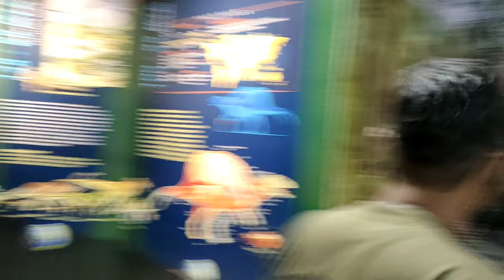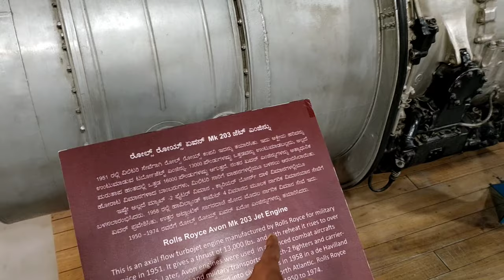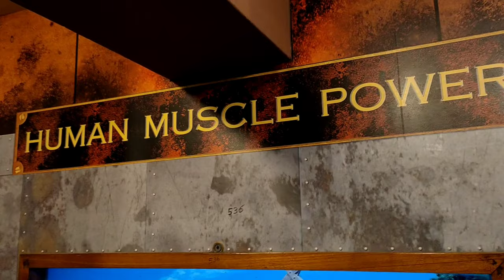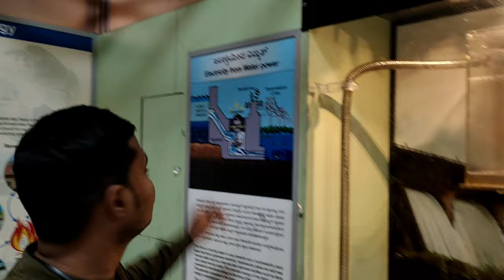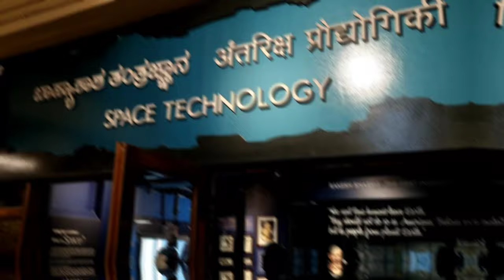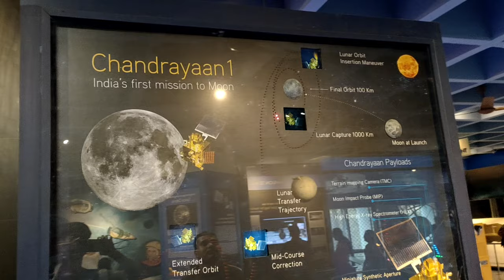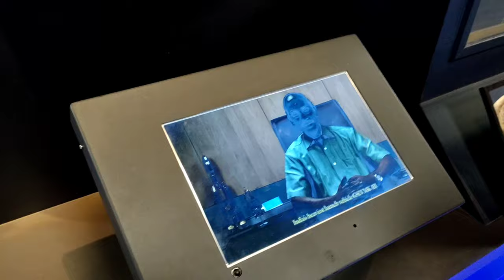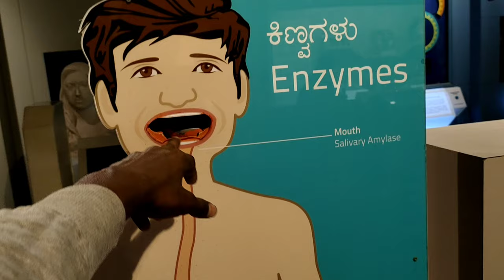Visit ISRO Museum & Bangalore Palace || Bangalore Karnataka ❣️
All India travel 🧳 without money 💰

Your Query:
Betajivlogs
Ayush vlogs
Solo travel
Camping
Bangalore vlogs
Bangalore palace
ISRO Museum
Vidhan sabha